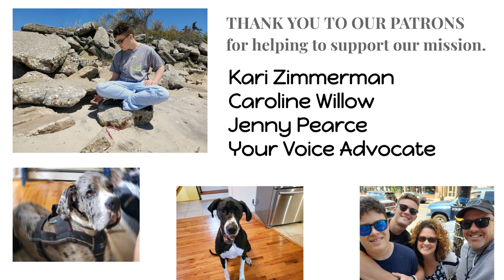Nicky's Autism Dogs Make Big Messes ( We Still Love Them Though)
Shannon came home to an ugly surprise after dropping Nick off at school. It was my fault. This got me thinking about the fact that Great Danes are quite a handful. Nicky and I had a quiet dinner together, played some music, and chilled on the couch. Great Friday night!
Woodfired Brick Oven Cooking.